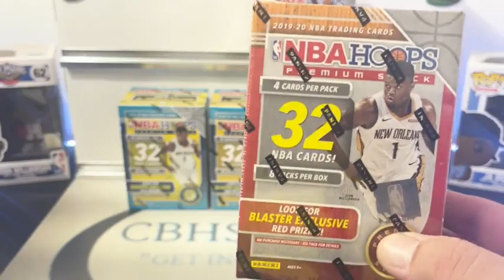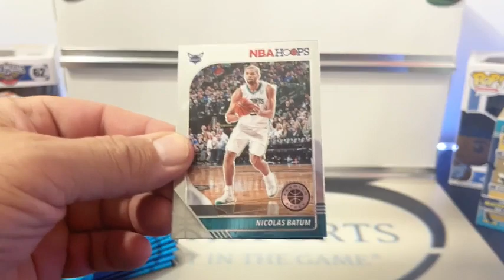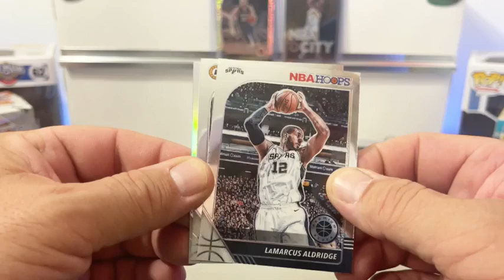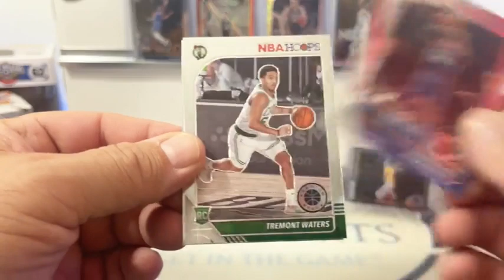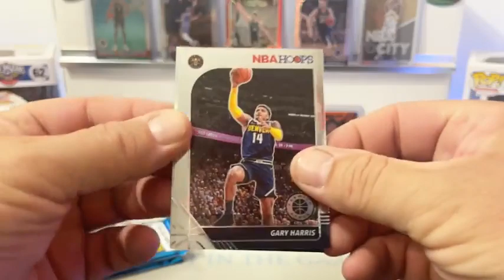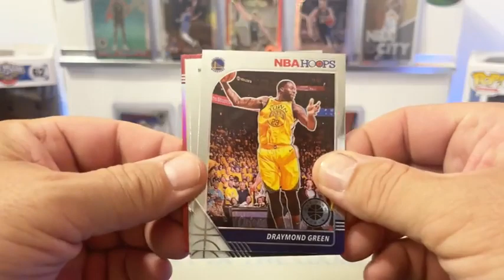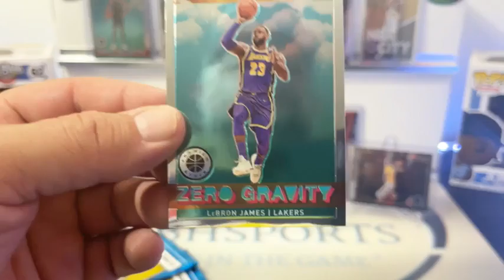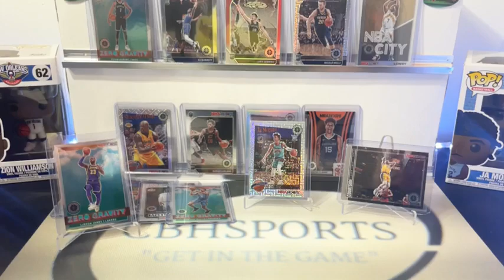2019/21 NBA Hoops Premium Stock Basketball Live Break #163 10/9/21